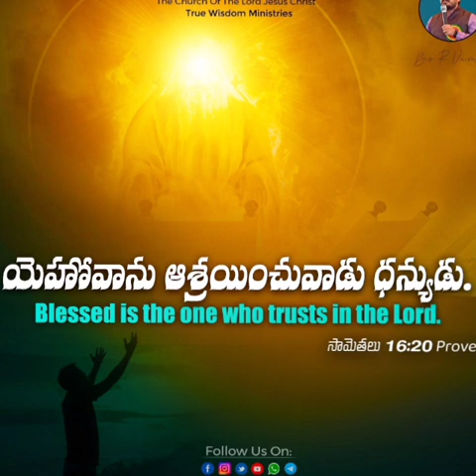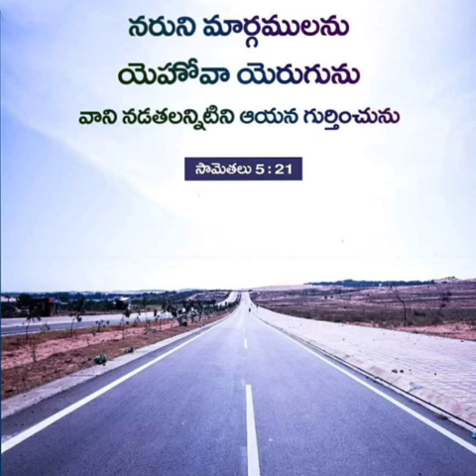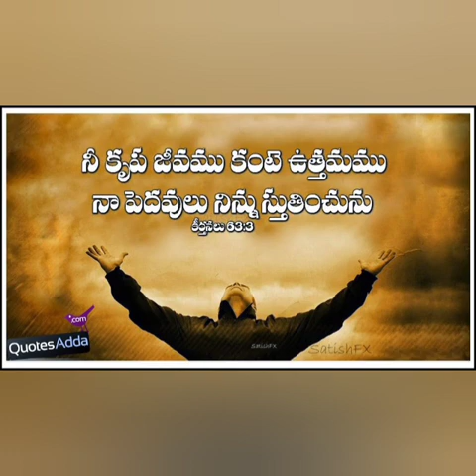boui multiple song Christian worship song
vijaykumarofficial 7